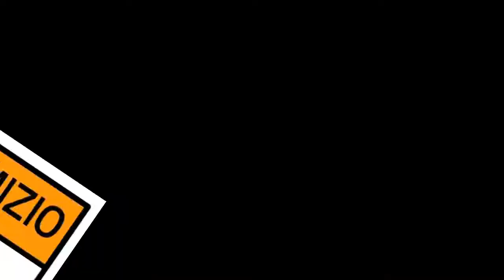Catalogna, il Parlament approva l'indipendenza e la piazza esplode di gioia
Il parlamento di Barcellona ha approvato la dichiarazione d'indipendenza della Catalogna con 70 voti a favore, 10 contrari e 2 schede bianche. I deputati indipendentisti hanno salutato il risultato cantando in piedi l'inno Les Segadores, mentre in piazza è esplosa la festa. I partiti unionisti avevano lasciato l'aula prima del voto.

La dichiarazione, approvata con voto segreto, annuncia la costituzione della "repubblica catalana come stato indipendente e sovrano" e invita il governo di Barcellona a "emettere tutte le risoluzioni necessarie per l'implementazione della legge di transizione giuridica e fondamento della Repubblica".

Fra le misure, figurano provvedimenti per istituire la nazionalità catalana, la promozione del riconoscimento internazionale, la creazione di una Banca della Catalogna, l'integrazione dei funzionari spagnoli nella nuova amministrazione indipendente, provvedimenti per l'esercizio dell'autorità fiscale, la messa a punto di una lista dei beni dello stato spagnolo presenti in Catalogna per una effettiva successione nella proprietà. Sono previsti anche un negoziato con Madrid e la firma di trattati internazionali.

Nel segreto dell'urna, non tutto è andato esattamente come previsto: i deputati dei partiti indipendentisti - l'alleanza Junts pel Sì e il Cup - sono 72, ma i voti favorevoli sono stati 70. Erano presenti in aula, ma hanno votato contro i deputati di Catalunya si que es Pot, il raggruppamento della sindaca di Barcellona Ada Colau, di cui fa parte Podemos.